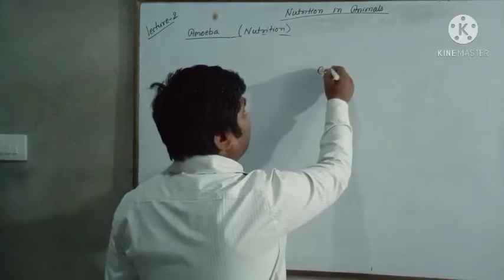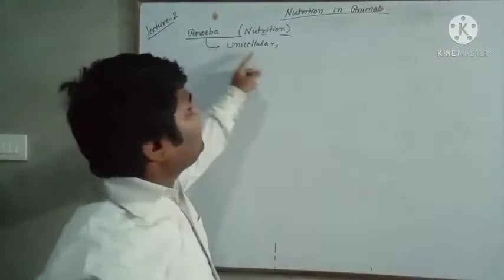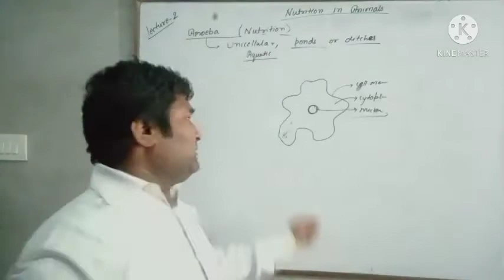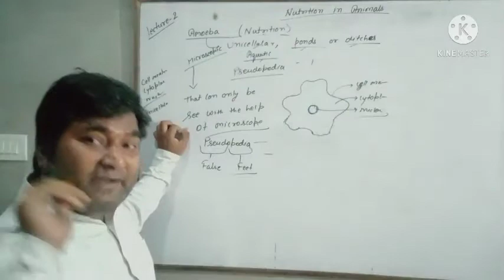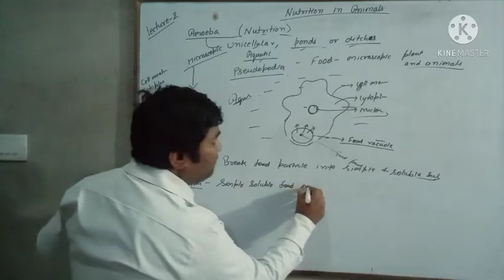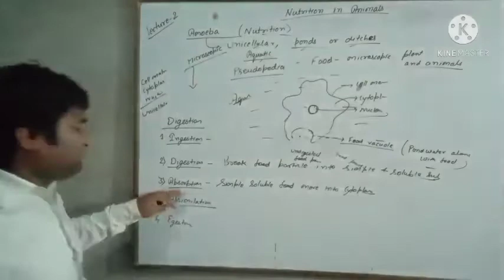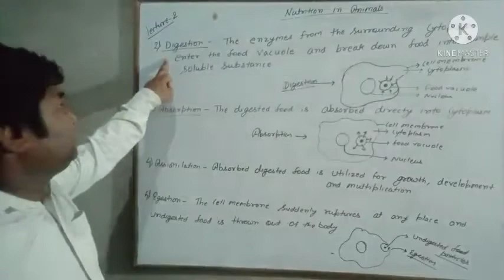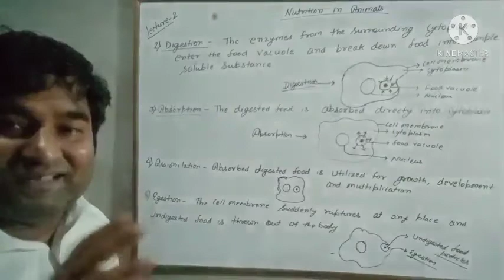Nutrition in animals. class 7 lecture 2